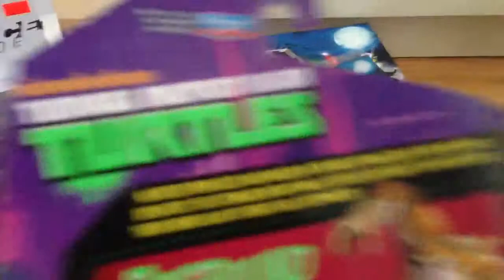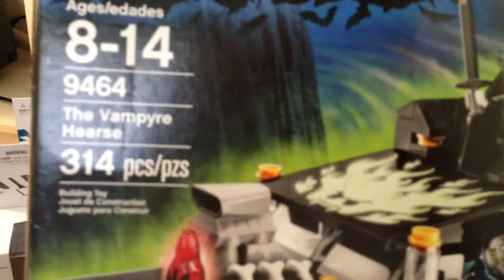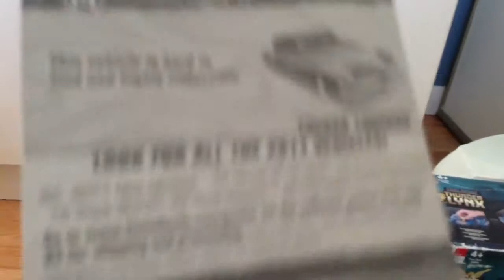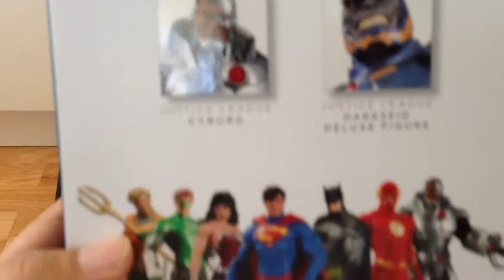Awesome Toy Haul 15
Haul for October 2012